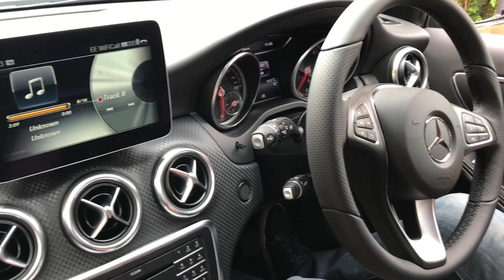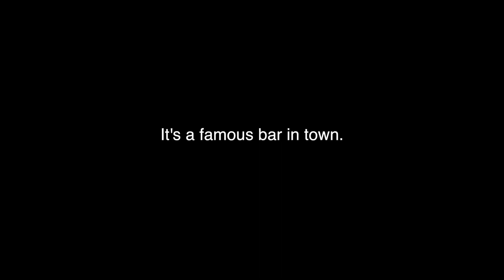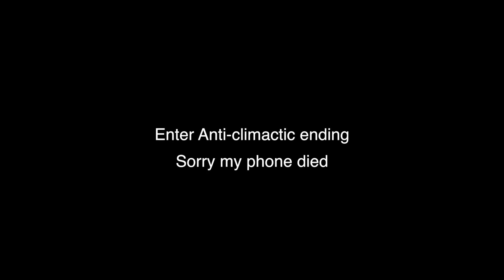WE GOT A NEW CAR! Vlog 001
Friday 25th august. new car day!!!
its my dads car but still.
Vlog in liverpool city centre from my day
its my first vlog so try not to be too judgemental